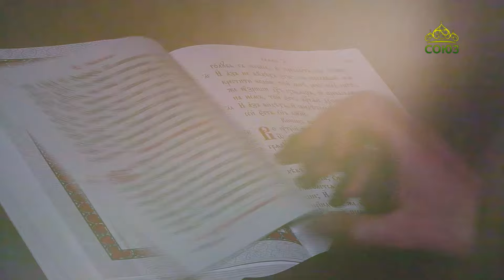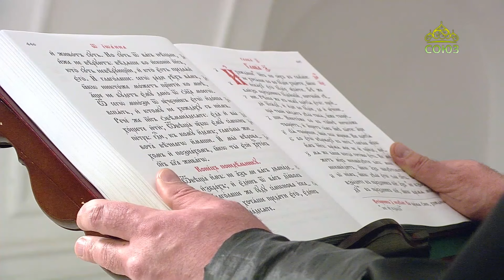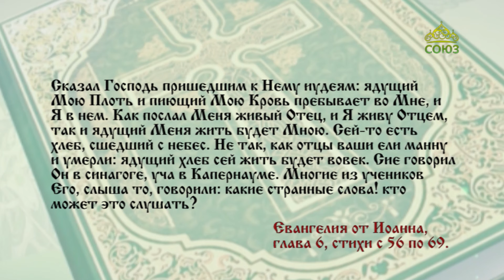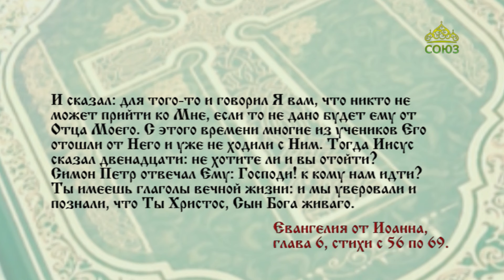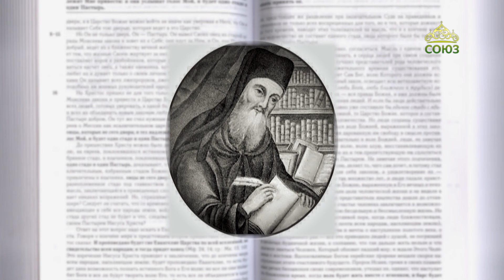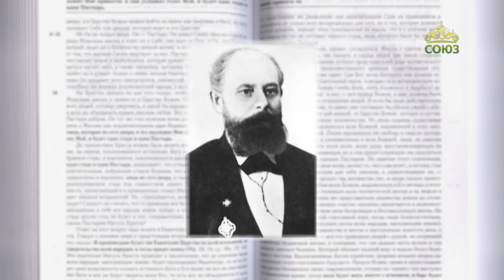Читаем Евангелие 27 мая 2024. Ты Христос, Сын Бога живаго. Евангелие от Иоанна. Глава 6, ст. 56-69.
Ты имеешь глаголы вечной жизни: и мы уверовали и познали, что Ты Христос, Сын Бога живаго